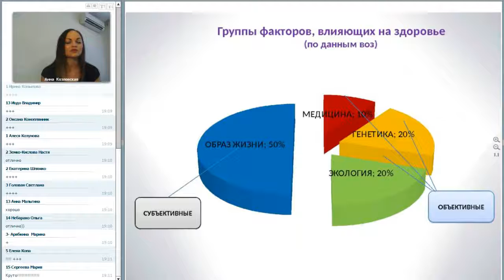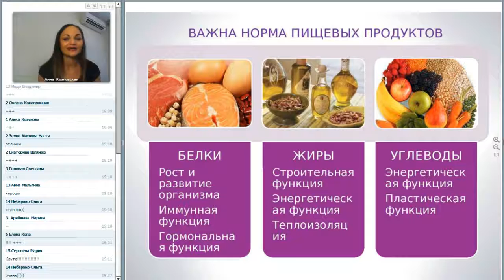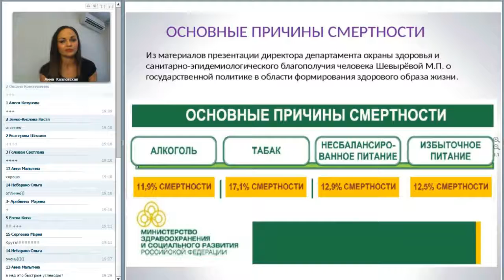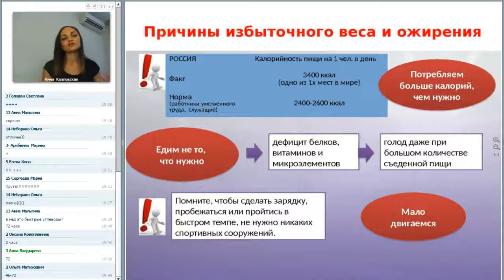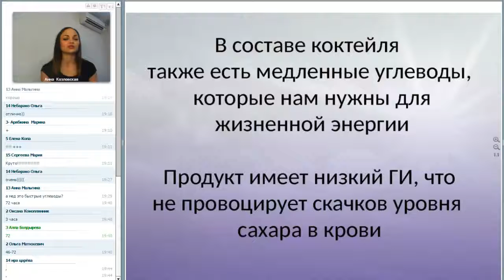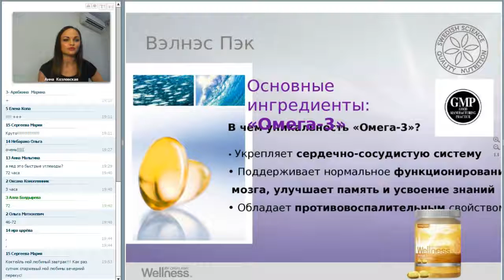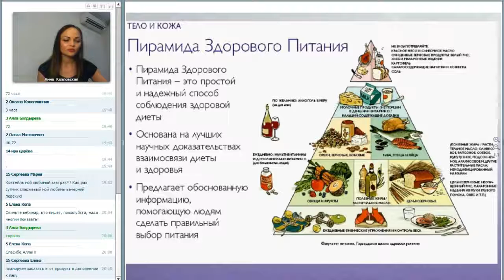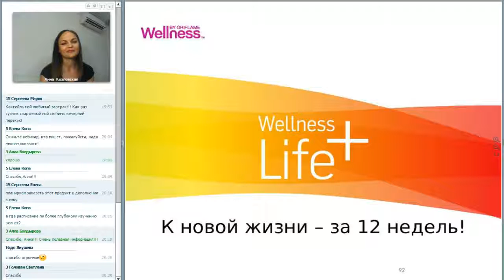Школа здоровья Велнес Анна Козловская